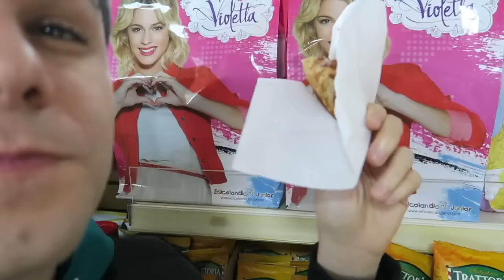SOFÌ CADE DALLE SCALE IN DIRETTA! [FAIL]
Fail in diretta di Sofì sulle scale! Divertentissimo!!